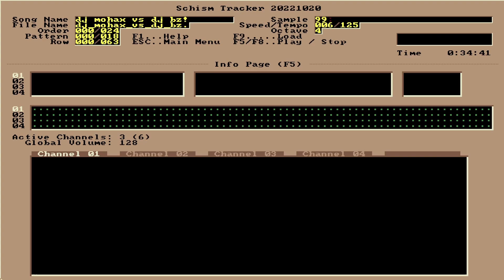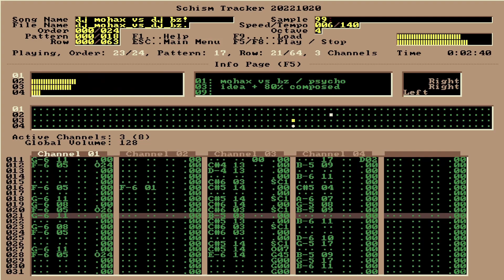Mohax / Psycho / Bazzoft - dj mohax vs dj bz!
File Name: dj_mohax_vs_dj_bz.mod
Size: 293.15KB

Found on the Mod Archive, go there to find many more songs just like this!